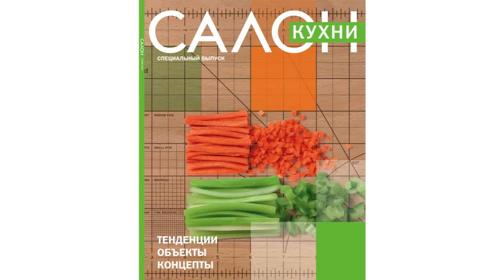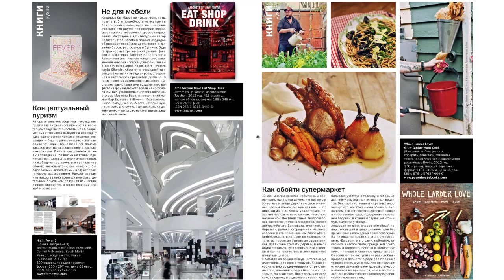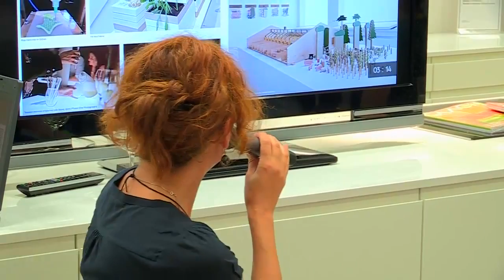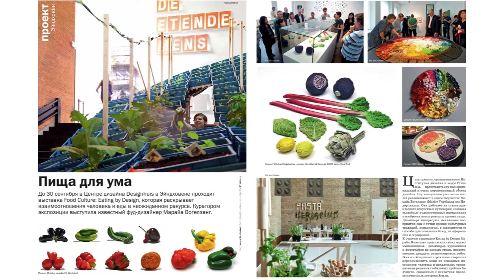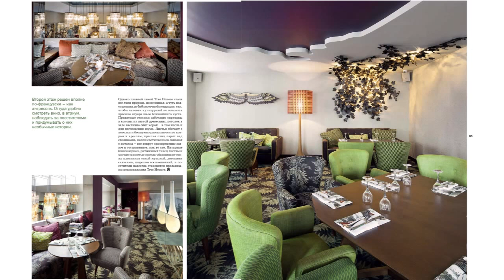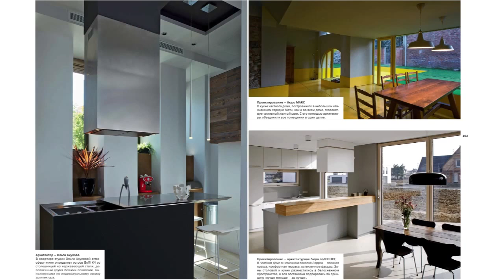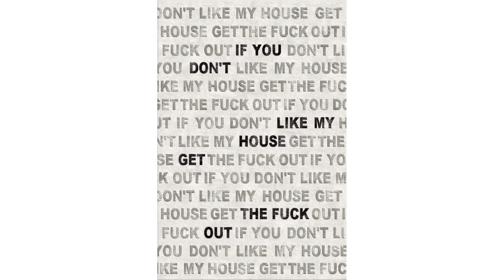Design meeting Дизайн кухонь и кухонный интерьер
В салоне кухонной мебели Концепт ТЫ состоялась презентация нового выпуска журнала "САЛОН", посвященного дизайну кухонь и кухонному интерьеру